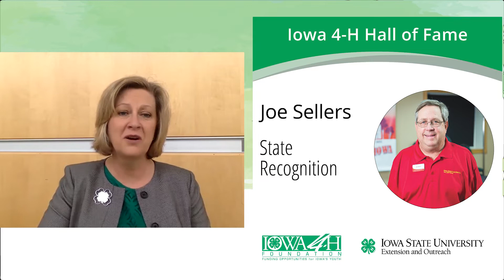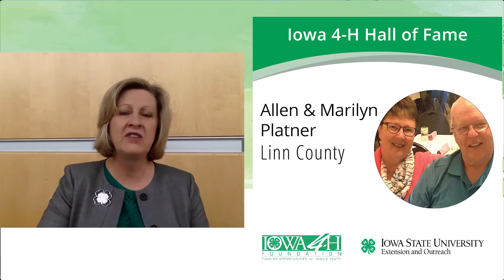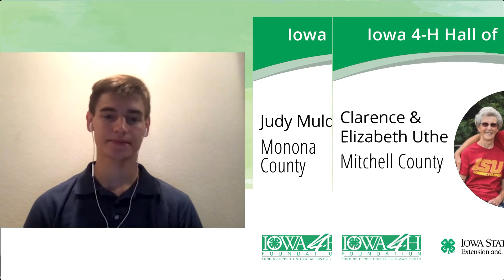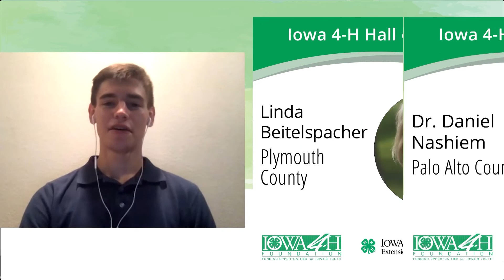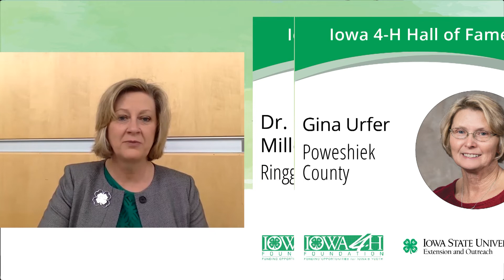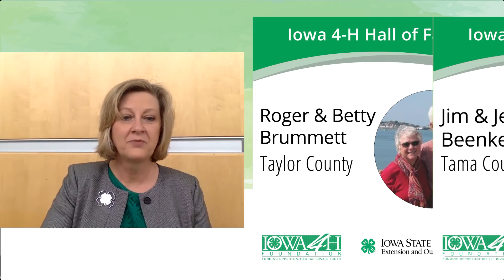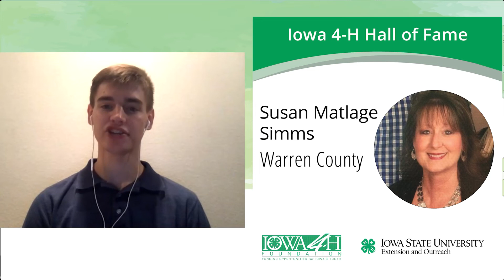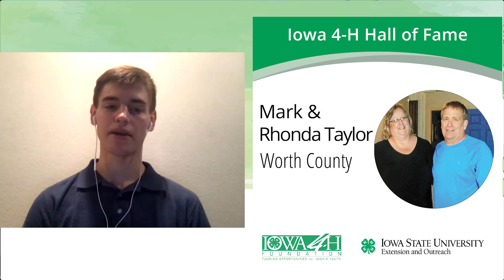2020 Iowa 4-H Hall of Fame: Johnson - Wright Counties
Join us in recognizing outstanding 4-H Volunteers at the 2020 Hall of Fame virtual ceremony for Johnson - Wright Counties.